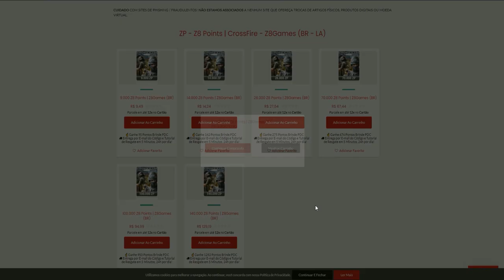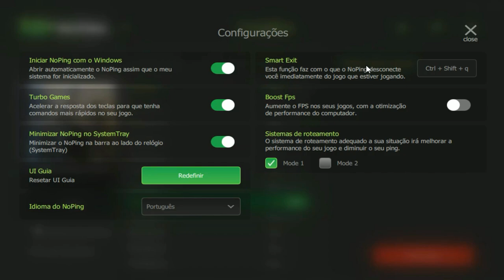CONVOQUEI o MERCENARIO pra DUO🥰